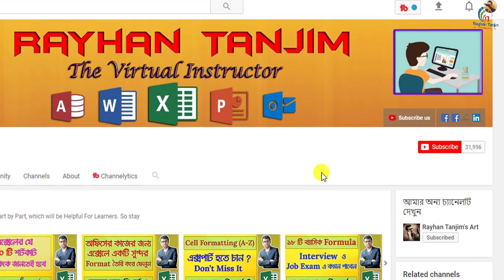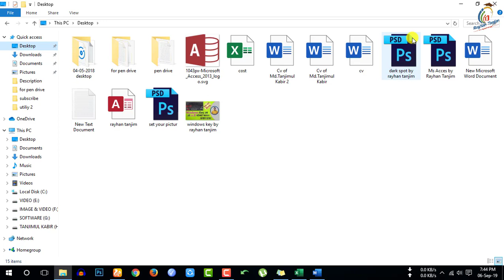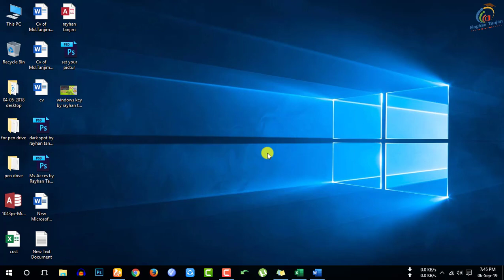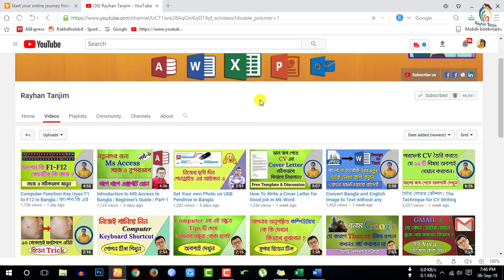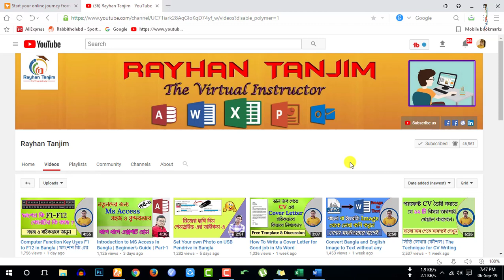10 Most Useful Keyboard Shortcuts with Window key you need to know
10 Most Useful Keyboard Shortcuts with Window key you need to know || কীবোর্ড শর্টকাট

In this tutorial, I will discuss the most important Keyboard shortcuts with Window key in Bangla || Computer tips and tricks in Bangla. And How to use windows key with different combinations easily. You will be able to learn, Best and Important computer knowledge and how to use computer combinations keys Easily? After watching this video, you will be an expert in using keyboard combinations with windows keys in Bangla by Rayhan Tanjim.